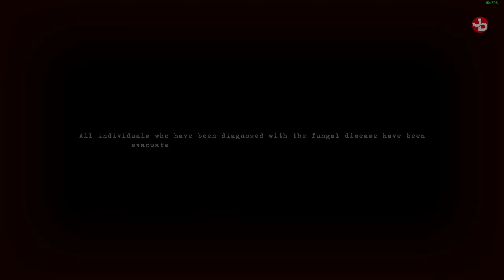Obenseuer PC Gameplay 1440p 60fps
You have been forced to relocate into Stalburg's most notorious and chaotic district, now under a strict quarantine regime where no one can leave.
You're left there to cope with depression, addiction and maybe even a lethal disease. Survival won't be easy, but remember: the only way is up!

🔹 Valantis Krikri Support-A-Creator:
VKK-VALANTAKOS

🛑 No spamming.

📺Peripherals:
Monitors: DELL S2719DGF 1440p 155Hz 27', DELL 24'
Headset: SteelSeries Arctis 7 2019 Edition Black
Mic: Reloop sPodcaster Pro
Mouse: Razer Deathadder Elite Mini v2
Mousepad: Razer Firefly V2 RGB Gaming mousepad (hard)
Keyboard: Razer Cynosa V2 Chroma RGB
Webcams: Logitech C922 Pro, C270
Wheel: Logitech G29/Shifter/Pedals
Headtracking: TrackIR Head Tracking